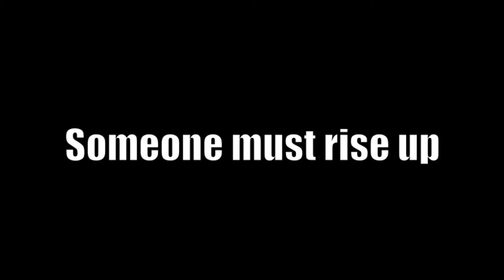Super Strike 10 Book 3 Trailer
Here is the trailer for my web comic's third installment. Super Strike 3 Relic.